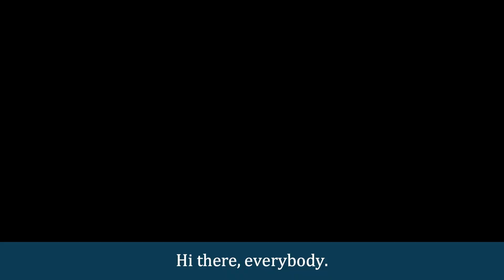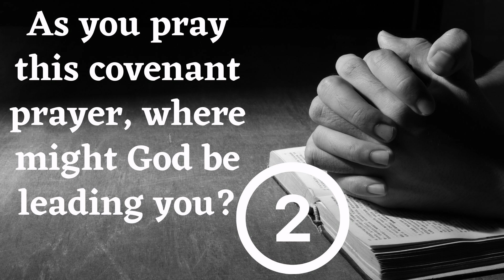Mid-week Reflection, February 8th, 2023 with Rev. Dr. Mark Charles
Pastor Charlie invites us to reflect on two questions about last Sunday's sermon which opened up the sermon series on the "Wesley Covenant Prayer". Listen and reflect on the questions he puts forth.